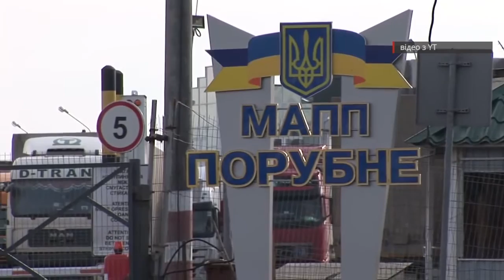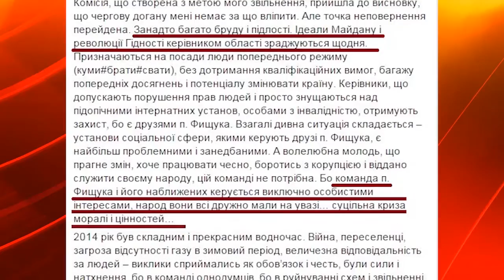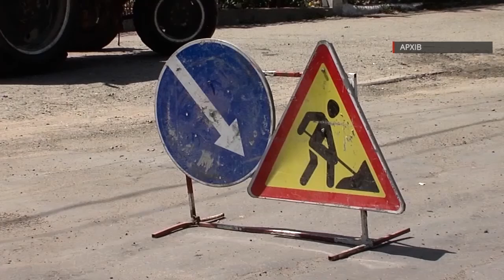Фищук прокоментував мітинги в Порубному та Хотині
160208 На прес-конференції голова облдержадміністрації Олександр Фищук прокоментував останні події в області, зокрема мітинги в Порубному і Хотині, а також звільнення начальника департаменту соцзахисту ОДА.